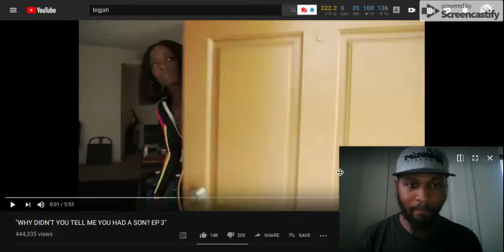Ellis Reacts:WHY DIDN'T YOU TELL ME YOU HAD A SON EP 3 by Bigjah